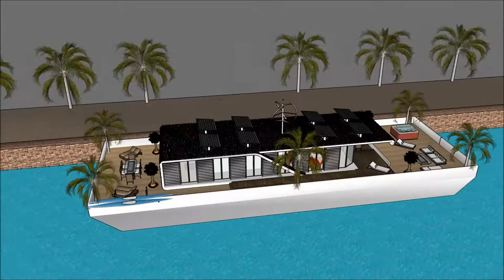Barco casa famosos Miami casa barco hotel mansion de lujo en Miami casa de lujo denia design in Duba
The floating house villa houseboatzania launching an innovative high-end luxury yacht floating house villa mansion home design potentially as a display of exhibition of Barco casa famosos Miami casa barco hotel mansion de lujo en Miami casa de lujo denia design in Duba.

The collection of the Floating house villa houseboatzania concept Barco casa famosos Miami casa barco hotel mansion de lujo en Miami casa de lujo denia design in Duba consists of high luxury and architectural art pieces in minimalism combined with living on the waterfront of the harbour.

The floating house villa mansion yacht design has the basis to sustain living with high standards and contemporary structural design Barco casa famosos Miami casa barco hotel mansion de lujo en Miami casa de lujo denia design in Duba with numerous of prospects for excessive living and celebrating the desire of life worldwide: